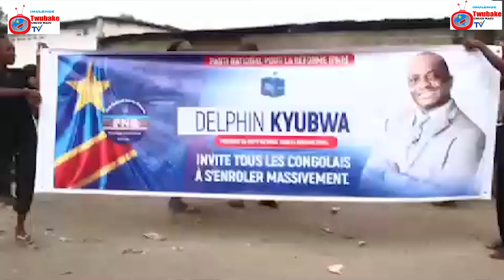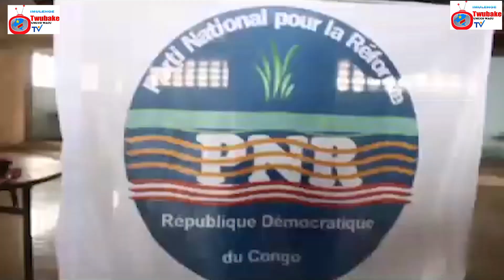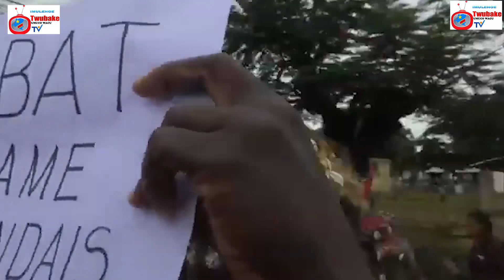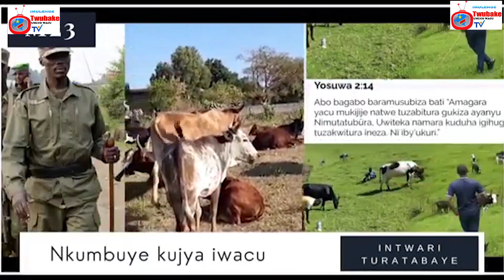💥Gen.MAKENGA💥AvuzeAmagambo Akomeye kuri EAC M23 Intare za Sarambwe AkakanyaZihaggaze neza Kurugamba